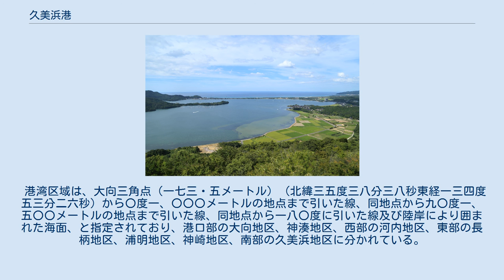久美浜港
久美浜港（くみはまこう）は、京都府京丹後市久美浜町にある地方港湾。
港湾管理者は京都府。
港則法の適用港である。
 久美浜湾付近の空中写真。
1976年撮影の12枚を合成作成。
 京都府北部の京丹後市（旧久美浜町）に位置する港湾で、日本海と砂嘴で隔てられた久美浜湾の沿岸に各地区が点在する。
久美浜湾は潟湖であり、水戸口と呼ばれる幅30mの水路で日本海と通じているため、大型の船舶は入港出来ない。
湾内ではカキの養殖が盛んに行われており、主に漁船、プレジャーボートが利用している。
 2015年度の発着数は1,008隻（11,223総トン）である。
 港一帯はみなとオアシスの登録をしていて、みなとオアシス京たんごセンターを基本施設とするみなとオアシス京たんごとして観光・交流拠点ともなっている。
 久美浜地区から久美浜遊覧船が不定期運航を行っている。
かつては湾外航路、湾内航路の旅客船が運航されていた（久美浜湾#海上交通）。
 港湾区域は、大向三角点（一七三・五メートル）（北緯三五度三八分三八秒東経一三四度五三分二六秒）から〇度一、〇〇〇メートルの地点まで引いた線、同地点から九〇度一、五〇〇メートルの地点まで引いた線、同地点から一八〇度に引いた線及び陸岸により囲まれた海面、と指定されており、港口部の大向地区、神湊地区、西部の河内地区、東部の長柄地区、浦明地区、神崎地区、南部の久美浜地区に分かれている。
各地区には物揚場が整備されているほか、久美浜地区にはボートパークが整備されている。